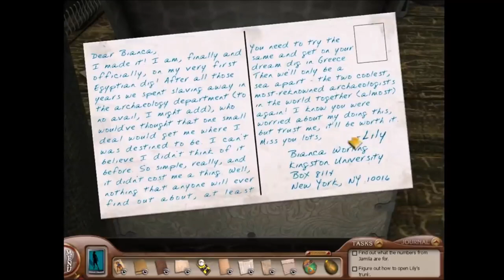Fixing Nancy Drew: Tomb of the Lost Queen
"Tomb of the Lost Queen" is a lackluster game. How could it be fixed? In this video, I discuss my many ideas on ways to improve the game, such as new dialogue and better inventory management. Have Nancy investigate who attacked Jon, and have the other characters be involved with exploring the tomb. Give the characters a proper introduction. Change when and where some items appear, because there are a few that don't make sense.